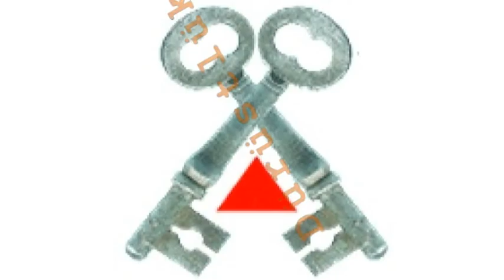1 Aykut Mazhar ve Boray Emlak tanıtım Kıbrıs (KKTC) Lefkoşa / Girne Emlak Satilik Yatirim.mpg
Boray Emlak Direktörü Sn. Aykut Mazhar'ın Kıbrıs (KKTC), Lefkoşa ve Girne Emlak piyasası, Boray Emlak amaçları, Boray Emlak hedefleri ve birçok benzeri konular ile alakalı ATV kanalı (eko Pazar Programı) ile yaptığı röportajı.